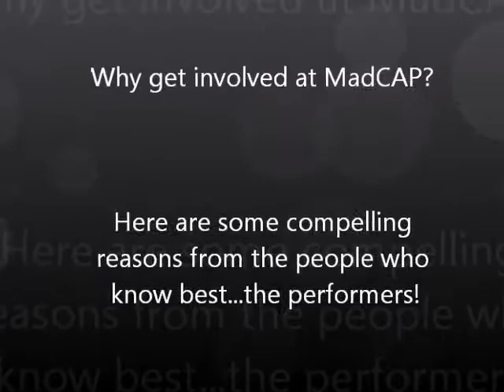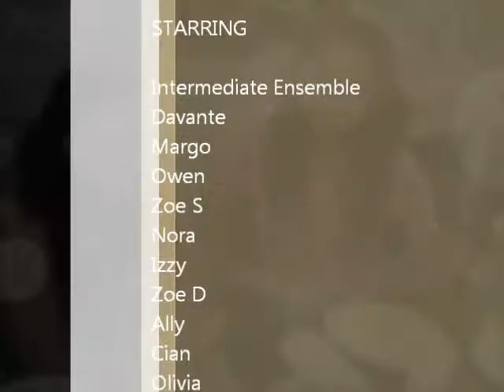MadCAP 2011-2012 in Review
Intermediate Ensemble tells everyone what they love about MadCAP and just why people should come and give it a try!